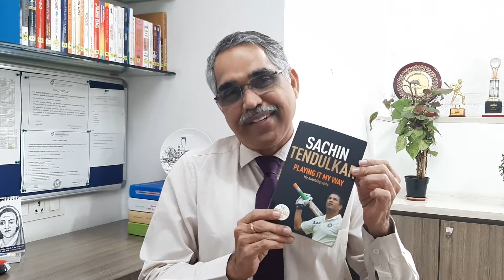Session:3 Playing It My Way: Sachin Tendulkar: Book Review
In this session Prof.Babu discusses hundreds of books on Leadership, Entrepreneurship and many more inspiring thoughts.